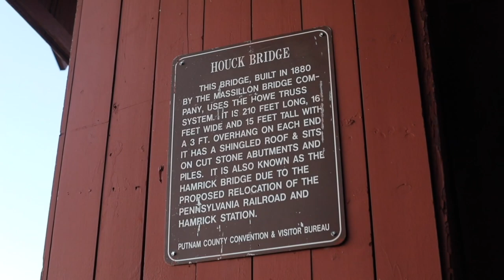Historic Houck Covered Bridge - Putnam County, IN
Built in 1880 by Massillon Bridge Co. this 200+ foot Covered Bridge is a staple among the Nine Covered Bridges in Putnam County. Renovated in 1994 and Bypassed in 2014, Houck remains one of the most well maintained and visited in the county.